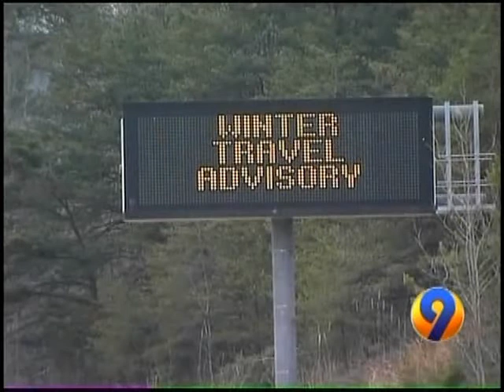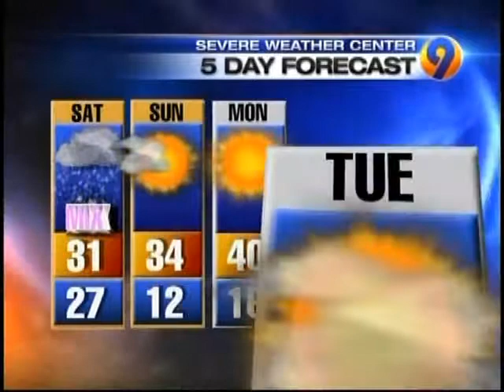Winter Storm Local Coverage - WSOC Channel 9 - 1/29/10 (12)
Coverage on WSOC-TV Channel 9 for the January 29-30th winter storm in North Carolina. (Charlotte viewing area to be specific)

WINTER STORM WARNING in effect for:
SC COUNTIES: Chester County, York County, Lancaster County